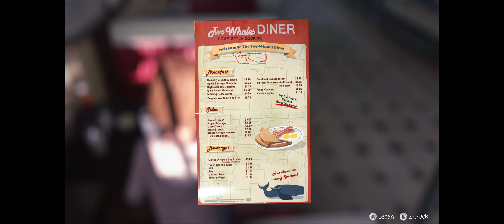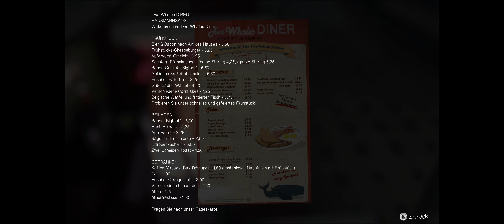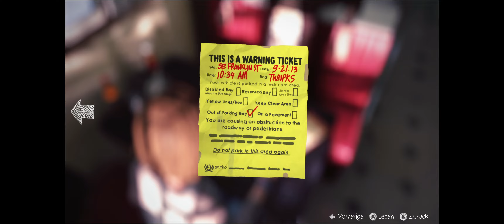Life is Strange 4K [S02E07] 📷 Der Beweis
Repeat. Was würdest du tun wenn du die Zeit zurückdrehen könntest?
Was wären die Folgen davon? Könntest du mit diesen anderen Ergebniss leben? Oder würdest du zurückspulen? Würdest du andere Opfern damit du es besser hast? Oder es dir schlechter ergehen lassen damit es anderen besser geht? Würdest du zurückspulen? Repeat

Life Is Strange ist eine Reihe von episodischen Grafik-Abenteuerspielen, die von der europäischen Tochtergesellschaft von Square Enix veröffentlicht wurden. Erstellt von Dontnod Entertainment, debütierte die Serie mit der gleichnamigen ersten Folge, die 2015 in fünf Kapiteln episodisch veröffentlicht wurde.